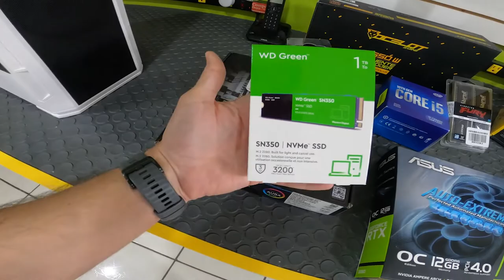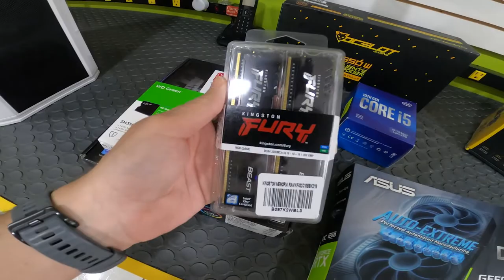Gaming genera 1200 millones de dólares en Mexico | JuanDeAvilaMx | 06 Julio 2022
El Gaming ha dejado de ser algo de nicho, ya que día con día hay más personas interesadas en este tema.

Según Rebold Communication, en el 2020 alrededor de 81 millones de mexicanos estuvieron interesados en el Gaming, el cual representa el 63% del total de población mexicana. Dentro de este universo, 52% de estas personas son hombres y el 48% mujeres. Lo anterior, hace que nos pongamos a pensar sobre las posibilidades que el mercado femenino podría aportar al Gaming, ya que han mostrado un gran interés por el tema.

En México 70% de las personas interesadas prefieren juegos de acción y aventura; aquellos en los que la puntería es lo más importante son elegidos por el 68%, seguido por plataformas de acción (67%), rompecabezas (51%), deportes y carreras (50%), batallas épicas (49%), juegos de fiesta (48%) y peleas (45%).

Las franquicias de videojuegos han generado millones de dólares para sus creadores y definitivamente no es sencillo pertenecer a la lista del Top 5, sobre todo si tomamos en cuenta que semanalmente surgen nuevos juegos que pretenden colocarse a la cima de los demás.
Las franquicias que hasta el momento tienen mayor penetración en el mercado son: FIFA21, Plantas contra Zombis, Call of Duty, Mario Bros y Fortnite, esta última con 350 millones de cuentas creadas de acuerdo a su creador Epic Games.
¿De que tamaño es el negocio en México?

México es el mayor consumidor de este tipo de entretenimiento en Latinoamérica, situación que puede ser aprovechado por los empresarios interesados en ganar en una industria avaluada en USD1. 200 millones.
Actualmente una computadora de gama media/alta te puede costar unos $2,500 Dólares americanos, que de entrada puede sonar a mucho dinero , pero los premios de los torneos de eSports van desde 20 a $30,000 dólares hasta cantidades como $111,300 dólares otorgados por Fornite en Enero de 2022 Fuente